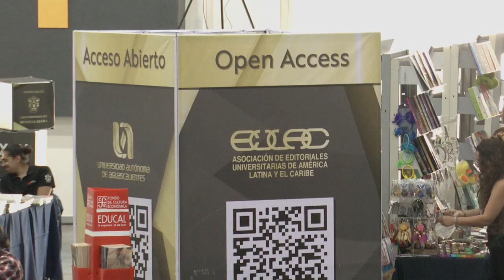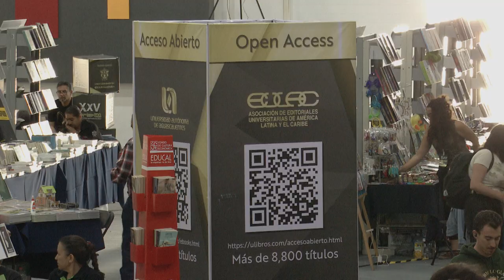Mesa de diálogo “Edición Académica ante los retos de Acceso Abierto e Inclusión”.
Elba Sánchez Rolón, Alejandra González Barranco, Sayri Karp Mitastein y Martha Esparza Ramírez.